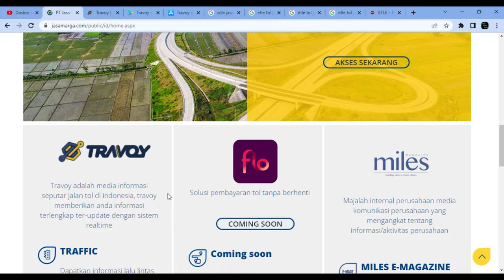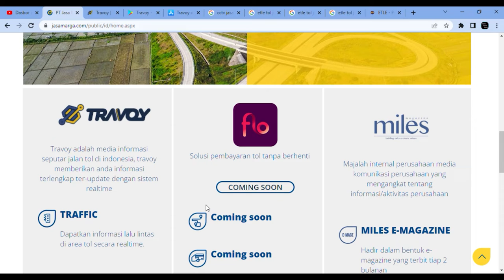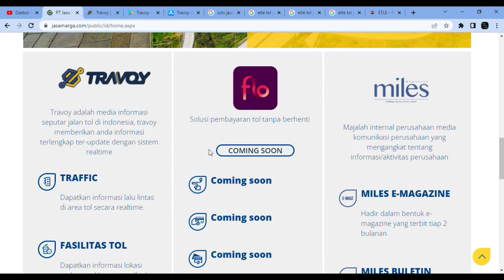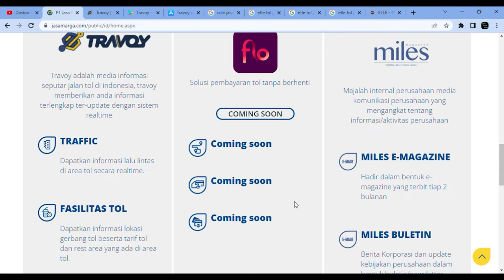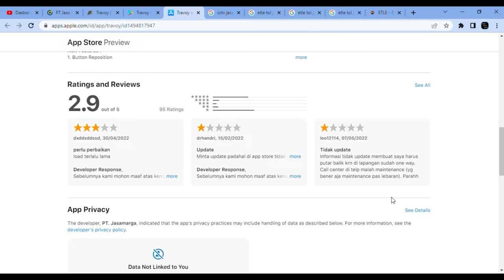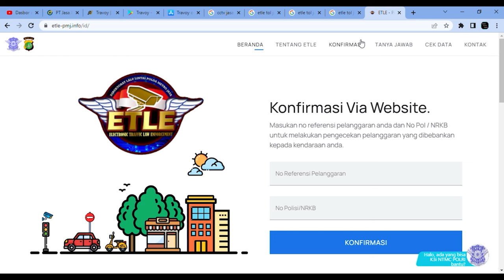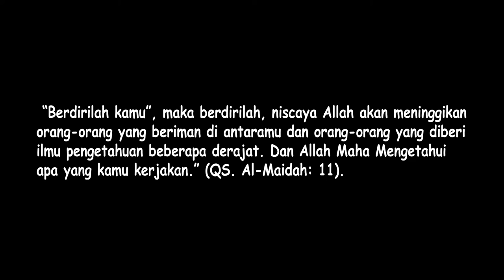Cara Mengetahui Kamera CCTV dan ETLE di Jalan Tol. Perjalanan Aman Sampai Tujuan.